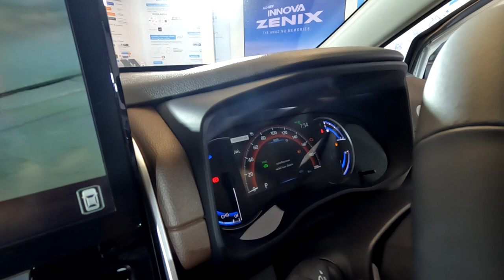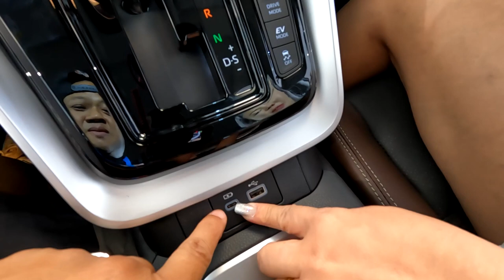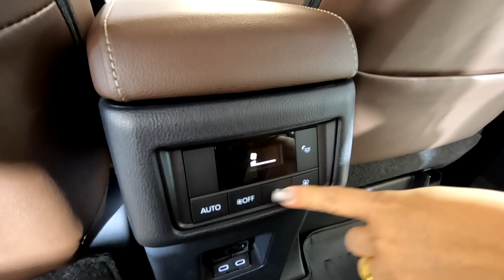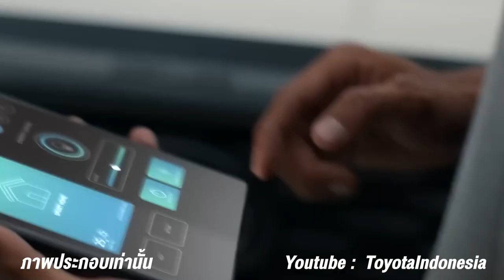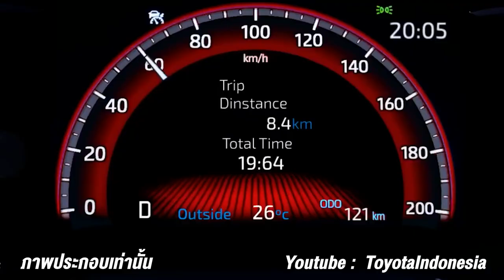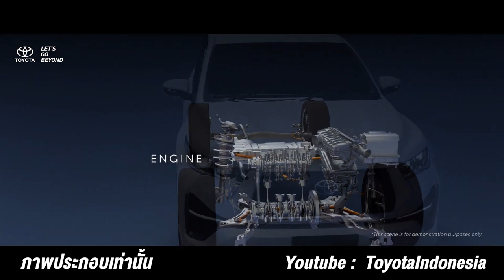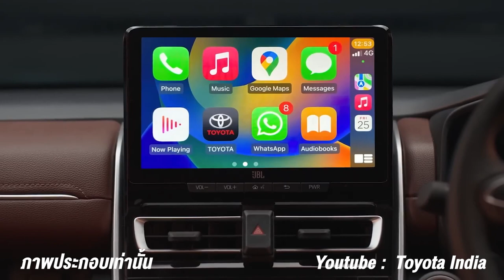เปิดตัวแล้วในไทยกับ Toyota INNOVA ZENIX! ในราคา1.4ล้านสำหรับตัวพรีเมี่ยมและ1.3ล้านสำหรับตัวสมาร์ท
เปิดตัวแล้วในประเทศไทย กับ Toyota INNOVA ZENIX!! ออกมาเป็นยังไง ไปดู!!